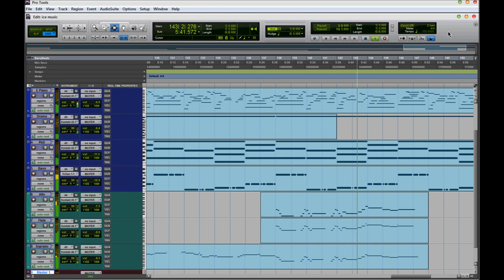iCe Samples Demo for Alto, Soprano and Flute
Improvised and played on the keyboard by Nawaf Kamal
Recorded at Target Audio Studio by AJ